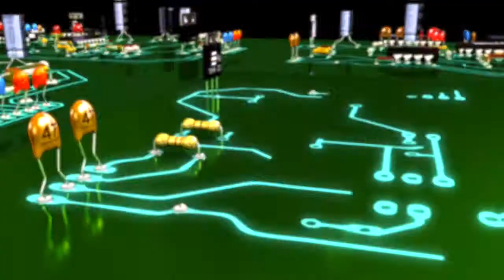Alexa Demonstation connecting to an ESP8266 based Weather Station: OurWeather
The result of following the new SwitchDoc Labs tutorial about connecting YOUR devices with Alexa.  This connects to the SDL OurWeather Weather Kit.